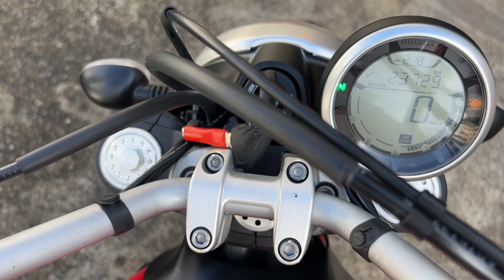Scrambler Icon 2015年 中古車 バイクショップ名:バーストシティ